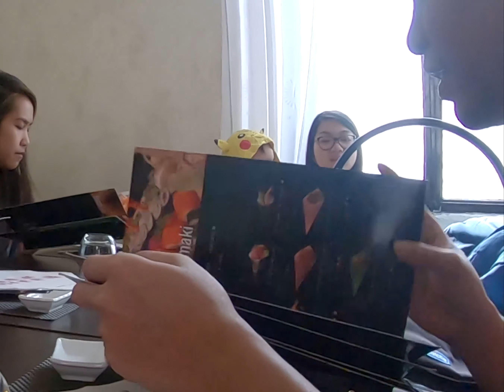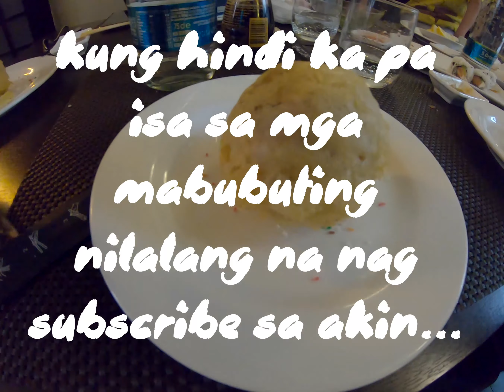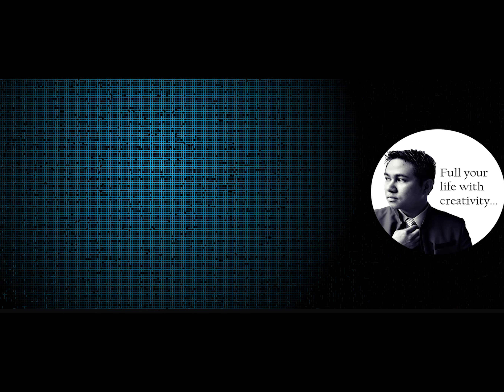EAT all you can TARA kain tayo sa Oishii..... HApPY Birthday Daniela.. l8 upload...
HappY BirtHday DaniEla!